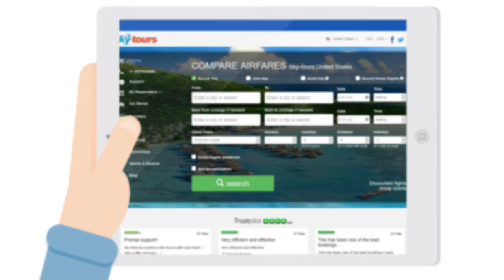Multi City Airfares - cheap flights: how to find cheap airline tickets and flight fares?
your place for cheap multi city itineraries.  We help you to get cheap flights not only for one way and round-trip tickets. No - we have the best prices also multi city air travel.
Find cheap flight tickets for all the top airlines around the world. Search cheap airline tickets and book discount airfares and air tickets, including cheap last minute fares
We have chapr flight on legacy airlines and form Low Cost Airlines

We help hundreds of people find cheap flights every day

Here you find out how to book cheap international flights and Airline Tickets  and bookyour cheap flight fast and securenline.

With the cheap flights we offer we help you to save big money on airline tickets to every destination in the world